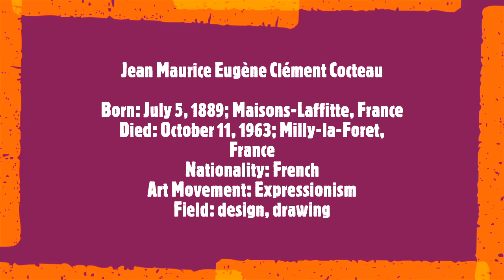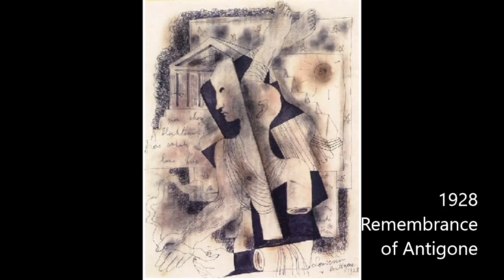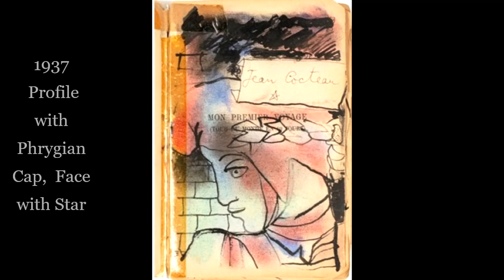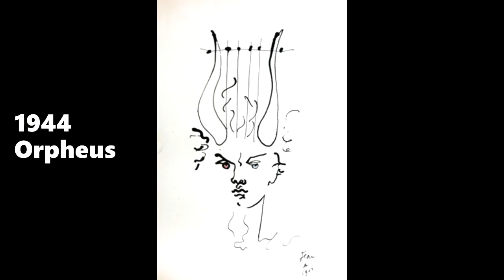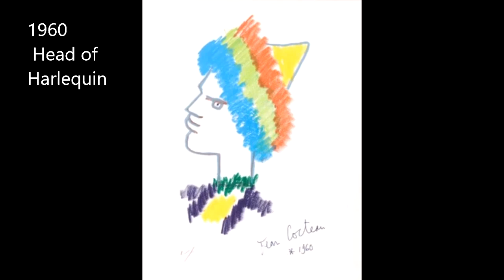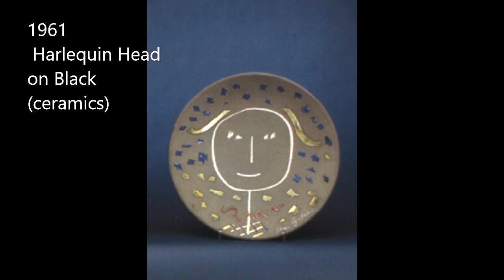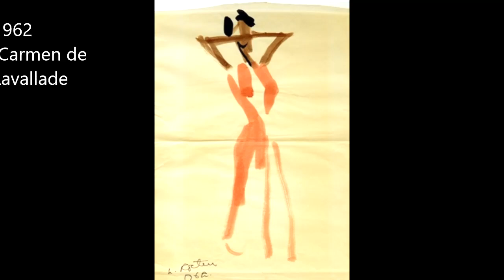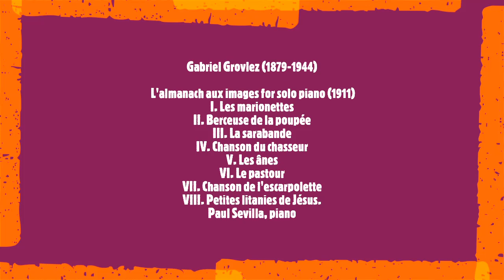Jean Cocteau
Jean Maurice Eugène Clément Cocteau
Born: July 5, 1889; Maisons-Laffitte, France
Died: October 11, 1963; Milly-la-Foret, France
Nationality: French
Art Movement: Expressionism
Field: design, drawing
Soundtrack:
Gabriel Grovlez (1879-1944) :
 L'almanach aux images for solo piano (1911)
I. Les marionettes
II. Berceuse de la poupée
III. La sarabande
IV. Chanson du chasseur
V. Les ânes
VI. Le pastour
VII. Chanson de l'escarpolette
VIII. Petites litanies de Jésus.
Jean-Paul Sevilla, piano
Jean Cocteau is a very influential French artist and author known as one of the most important figures of Dada and Surrealism. With a work that encompasses painting, novels, poetry, theater and cinema, Cocteau established himself as a creative force in post-war Paris. A regular member of avant-garde circles during the emergence of modernism, he maintained a long friendship with Pablo Picasso, Tristan Tzara, Francis Picabia, Man Ray and many others, before and after the First World War. Born on July 5, 1889 in Maisons-Laffitte, the self-taught Cocteau often drew his friends and acquaintances in a fluid and distinctive style influenced by his interests in Cubism, psychoanalysis and Catholicism. “Poets don't draw,” he jokes about his works. “They undo their writing and then put it together but differently”. Among his most famous works are the novel Les Enfants Terribles (1929) and the films Blood of a Poet (1930), Beauty and the Beast (1946) and Orpheus (1949). Cocteau died on October 11, 1963 at the age of 74 in Milly-la-Forêt in France